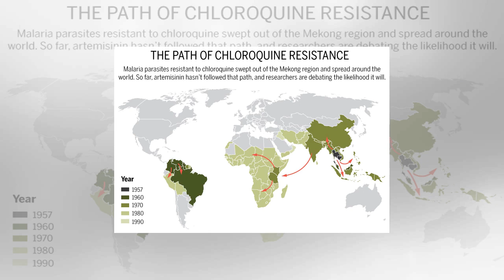Drug resistance triggers war to wipe out malaria in the mekong region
PAILIN, CAMBODIA—No one knows exactly why resistance to malaria drugs always emerges first in this remote western province of Cambodia, nestled in the Cardamom Mountains. “The reasons are as much social as biological,” says malariologist Tom Peto, who is here in this dusty, unremarkable-looking town...